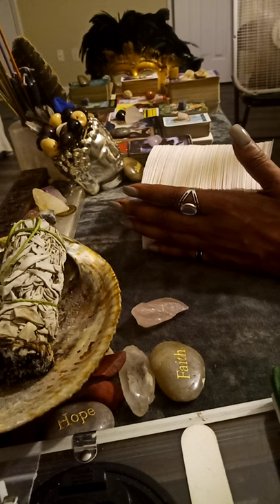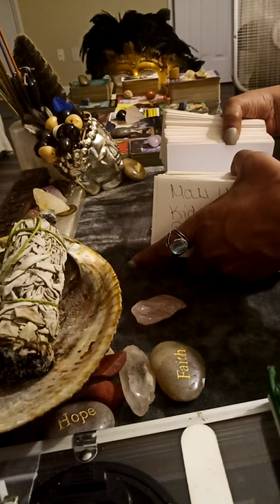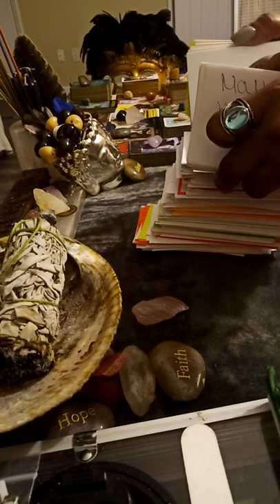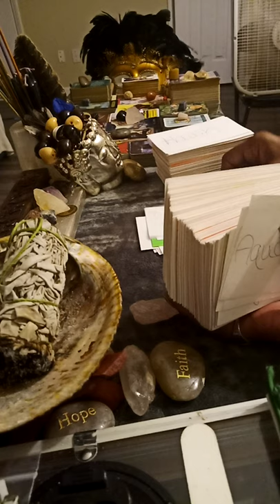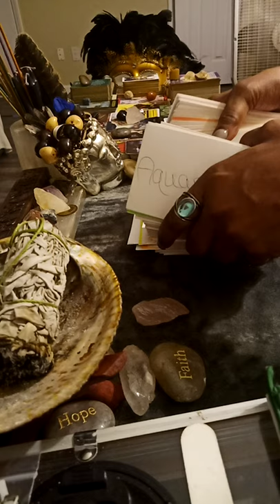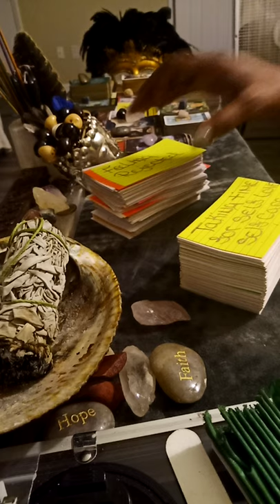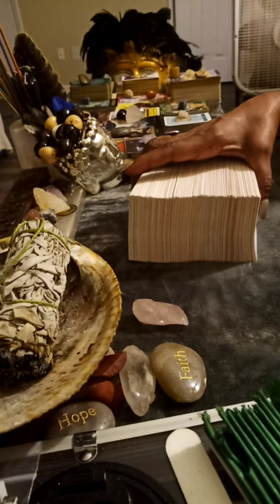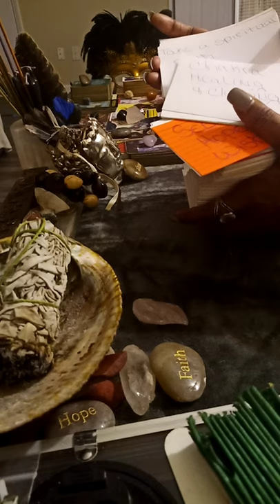AQUARIUS ♒🌞🌚🌅🌡️💚 NORTH ✨ NODE SOUTH ✨ NODE PT.1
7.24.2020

ALL DONATIONS ARE APPRECIATED AND WELCOMED THEY'RE USED FOR MATERIALS FOR THE GROWTH OF THE CHANNEL 🌞